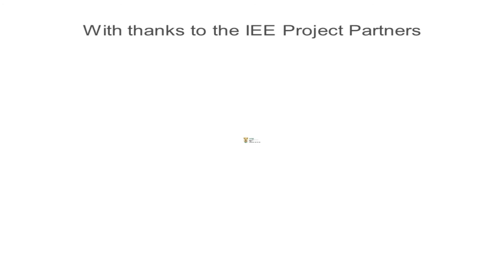ArcelorMittal Saldanha Works Energy Savings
A look at the massive energy savings at the ArcelorMittal Saldanha Steel Works, following the implementation of an energy management system at the plant, as part of the Industrial Energy Efficiency Project in South Africa. Inside footage of steel smelting and rolling process.